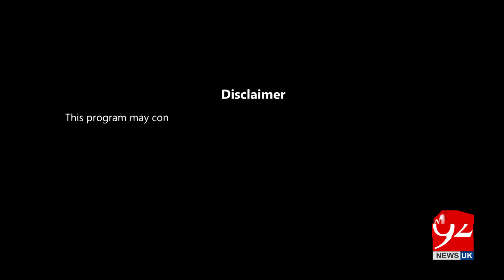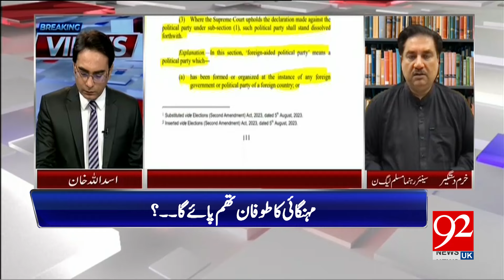Breaking Views | Aitzaz Ahsan | Hamid Raza | Khurram Dastgir | 16 July 24 | 92 NewsUK